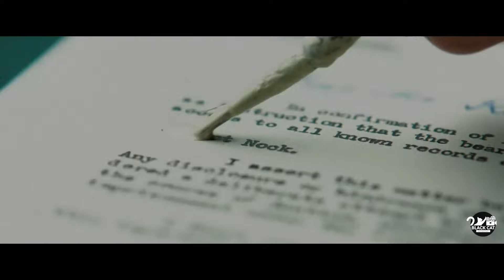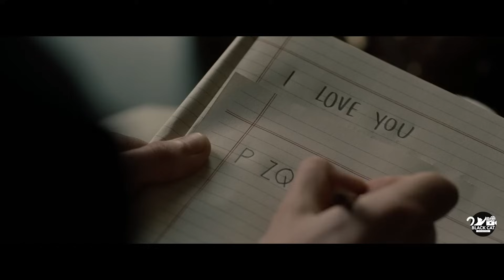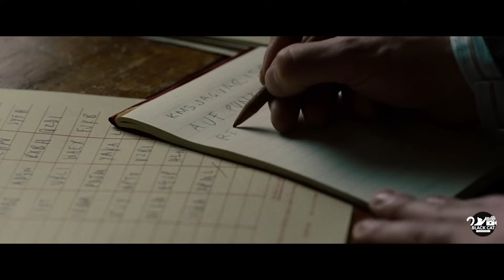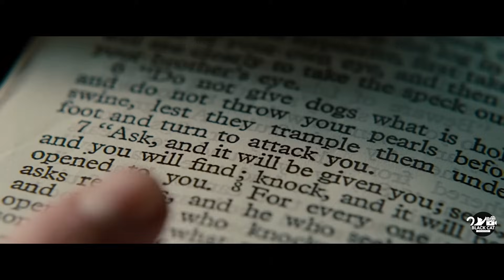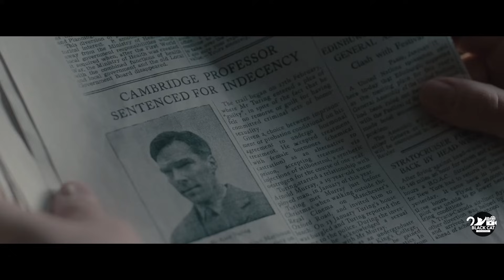A Mathematician Saved Millions Of Lives By Breaking The Enigma Code In WW2 [movie recap]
The true story of Alan Turing and first computer, this work has inspired generations of researchers.

In 1939, a British intelligence agency called MI6 hired a man named Alan Turing, who was good at math, to try and break secret codes used by the Nazis during World War II. The most difficult code was called Enigma, which people thought was impossible to break. Turing worked with a team, including a woman named Joan Clarke, to analyze these secret messages. He also built a machine to help them decode the messages. After a lot of hard work, they were finally able to break the code and become heroes. However, in 1952, Turing was sent to prison and faced disgrace because he was gay.